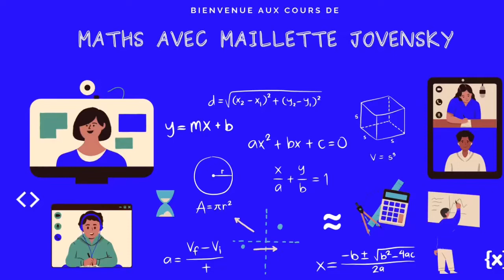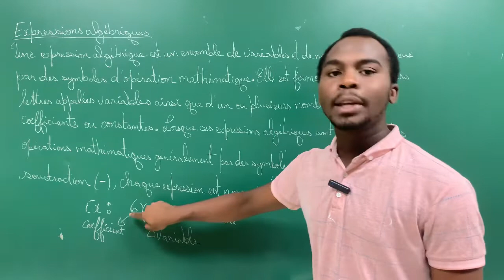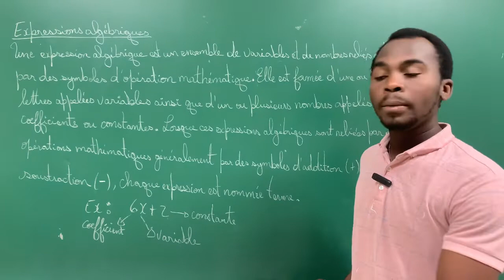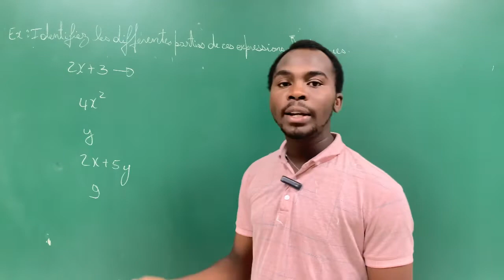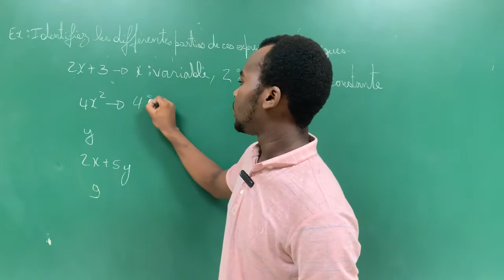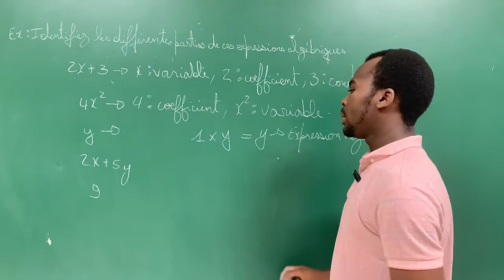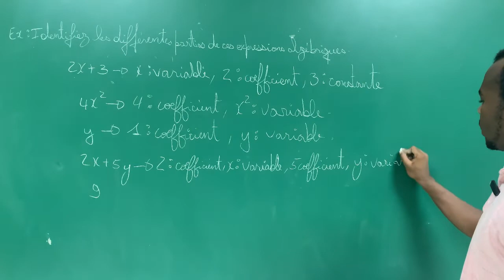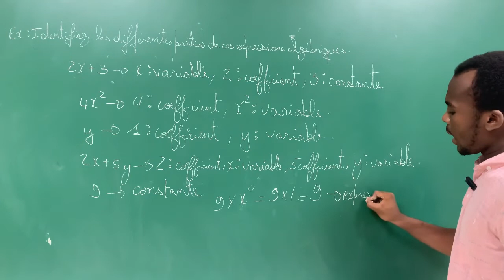Maths avec Maillette Jovensky “Expressions algébriques”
Dans cette vidéo, nous définissons ce qu’est une expression algébrique et nous identifions les différentes parties de celle-ci. J’espère que ce cours vous sera d’une grande utilité.